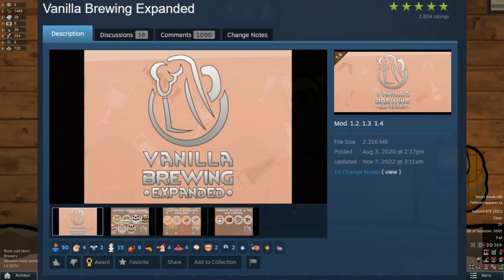RimWorld Alcohol Empire Episode 1 SilverHorn Brewing Company